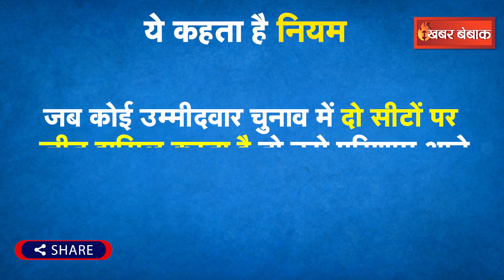Priyanka Gandhi: मामला हुआ सेट? चुनावी मैदानी में होने जा रही Priyanka Gandhi की एंट्री!